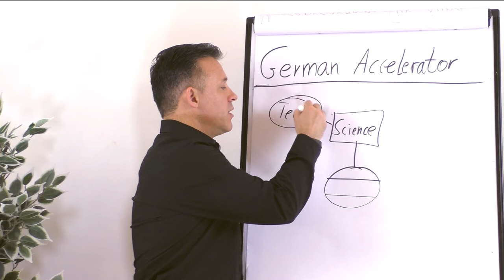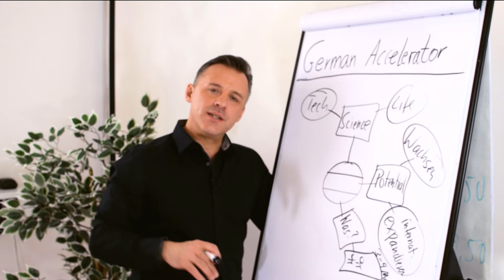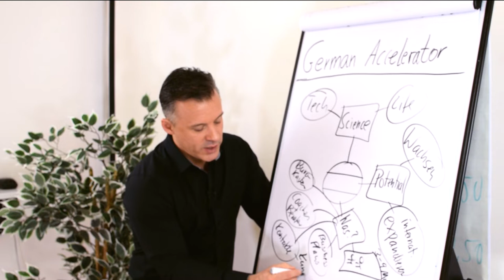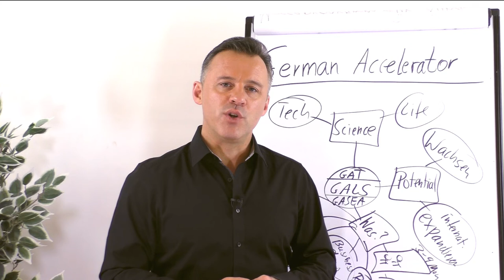Ins Ausland expandieren (Förderprogramm: German Accelerator)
Bist du mit deinem Unternehmen im Tech-Science- oder Life-Science-Bereich tätig und planst du ins Ausland zu expandieren? Dann könnte das Förderprogramm German Accelerator genau richtig für dich sein. In diesem Clip erhältst du von Daniel Schäfer einen Überblick wer, was und wie gefördert wird.